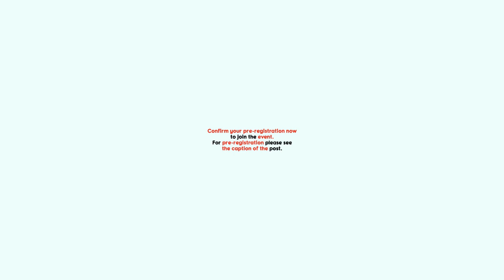🇨🇦 Meet Seneca College @ Study in CANADA - Canadian Colleges Virtual Admission Fair 2021 🇨🇦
🇨🇦 Meet Seneca College from Toronto @ Study in CANADA - Canadian Colleges Virtual Admission Fair 2021 🇨🇦
🔴Organized by Prominent Consultant ( Official agent of 60+ Canadian public institutions)
🔶Date: August 27, 2021 ( Friday)
🔶Time: 8 PM ( Dhaka time)
🔴Students should register to join this virtual fair through following way
Or students can inbox above details as well in Facebook page‼️
‼️Note: Students will be not be admitted in virtual fair without pre registration. Upon registration you will get Zoom meeting link with meeting ID and password to join the Fair. It's better if you could join through laptop , otherwise you can join through your android phone by installing Zoom ‼️
🔴It would be a great opportunity for students who are really dreaming for study in Canada where in this virtual platform they will get opportunity to meet with Canadian different public colleges representatives under same online platform. Students will be able to do one to one session with the representative directly just from your home.
🔴Participant Colleges:
✅Seneca College
✅Canadore College
✅Durham College
✅Fanshawe College
✅Mohawk College
✅Centennial College
✅Douglas College
✅Loyalist College
✅Fleming College
✅Camosun College
✅North Island College
✅Manitoba Institute of Trade and Technology
✅Saskatchewan Polytechnic
✅College of New Caledonia
✅La Salle College
✅Conestoga College
‼️In this current situation , students are unable to move our office physically always. So students who are really interested to apply to different Canadian public institutions are really welcome to this virtual fair. Doesn't matter where you are , be relax and stay safe. Just you need proper internet connection and technical device to join the fair.
We Prominent Consultant is committed to take care of your admission and visa process and we can assure your satisfaction throughout the process. We look forward to see you in 🇨🇦Study in CANADA - Canadian Colleges Virtual Admission Fair 2021 🇨🇦
🔴Office Address :
🇨🇦Centre for Canadian University Application ( Prominent Consultant) House No. 04 ( 3rd Floor), Sonargaon Janapath road, Sector-11, Uttara, Dhaka-1230, Bangladesh.